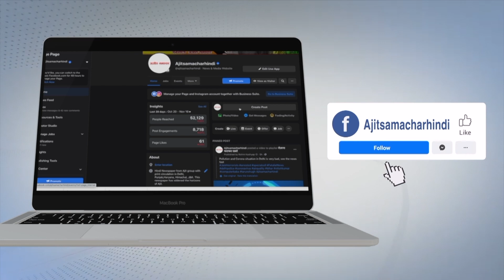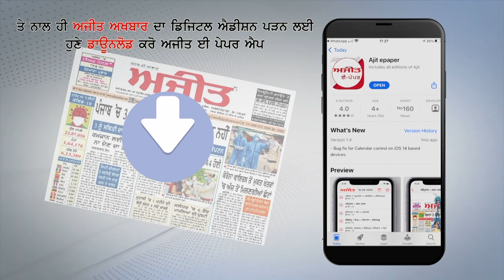ਪੁਲਿਸ ਮੁਲਾਜ਼ਮ ਵਲੋਂ ਗੋਲੀਆਂ ਮਾਰ ਕੇ ਮਹਿਲਾ ਦੀ ਹੱਤਿਆ, ਖ਼ੁਦ ਨੂੰ ਵੀ ਮਾਰੀ ਗੋਲੀ